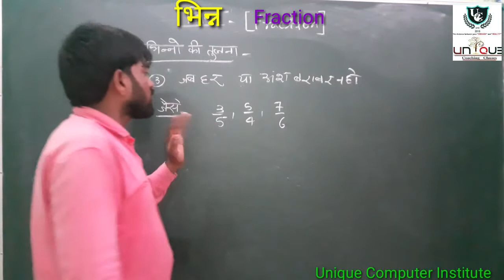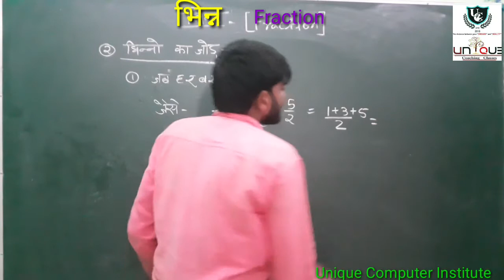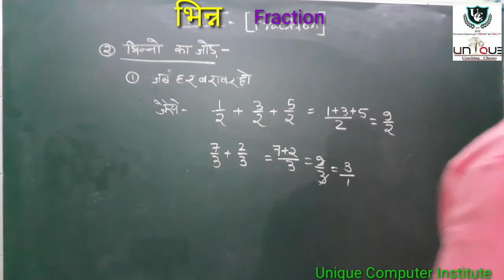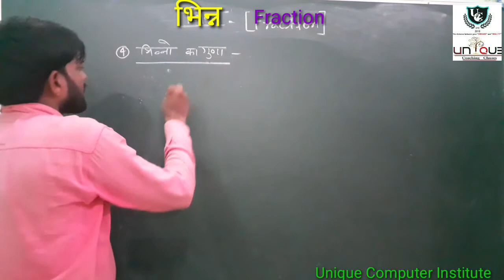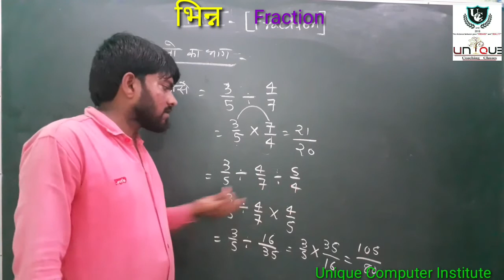Fraction-भिन्न, full concept basic math part -2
भिन्न की तुलना, जोड़, घटाना, गुणा और भाग